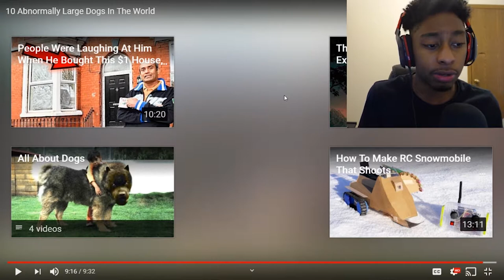THE BIGGEST DOG I HAVE EVER SEEN!!!!! (BIGGER THAN SHAQ)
WATCH ME REACT TO THE BIGGEST DOGS IN THE WORLD HOPE YOU GUYS ENJOY THE VIDEO!

MAKE SURE TO LIKE AND SUBSCRIBE TO THE CHANNEL AND DON'T FORGET TO HIT THAT BELL TO NEVER MISS ANOTHER VIDEO THAT I UPLOAD TO THE CHANNEL AND HAVE A BLESSED DAY